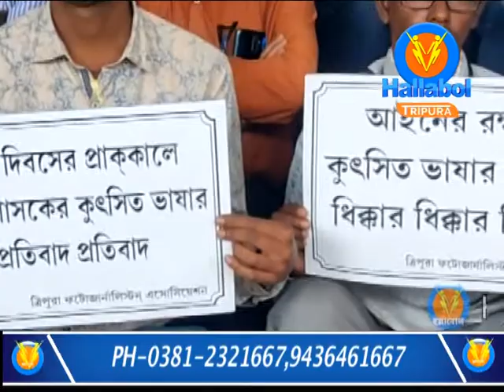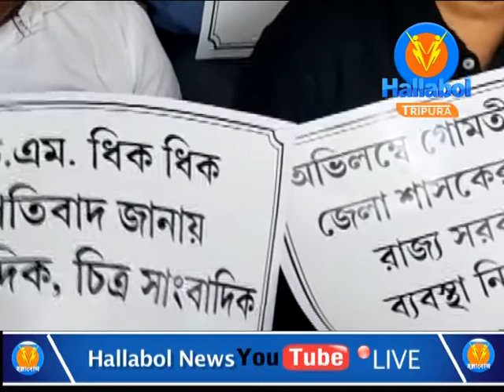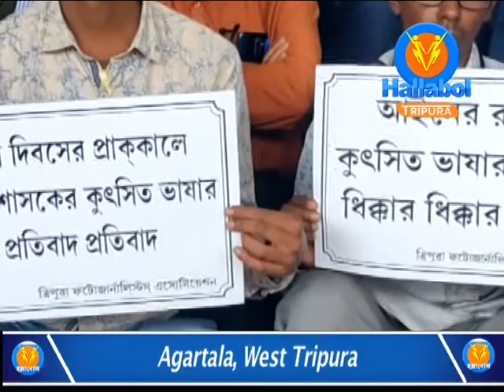Tripura Photojournalist Association protested over Gomati District’s DM Tarun Kanti Bhowmik